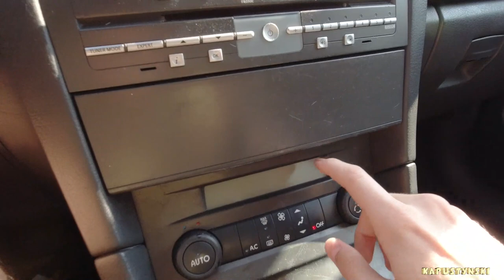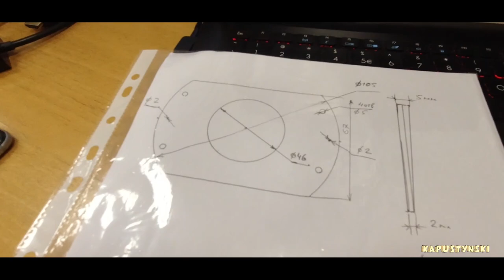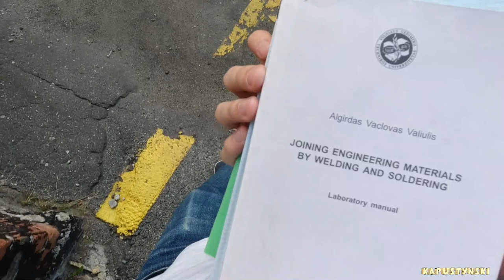Я победил в конкурсе? Распаковка техники | Будни преподавателя #16